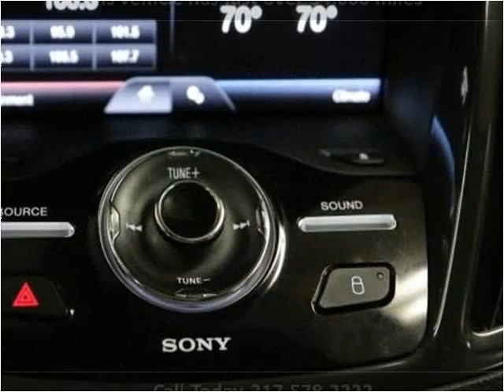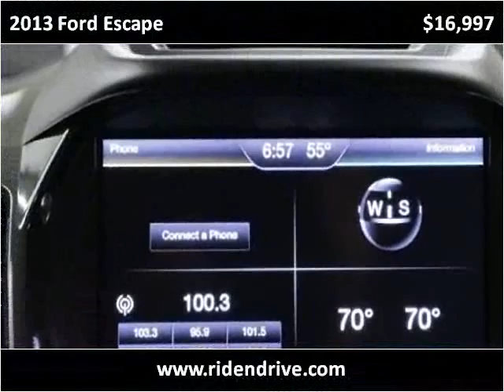2013 Ford Escape Used Cars Fishers IN